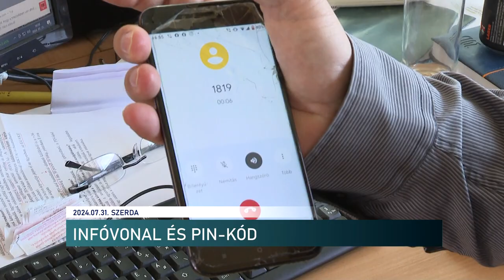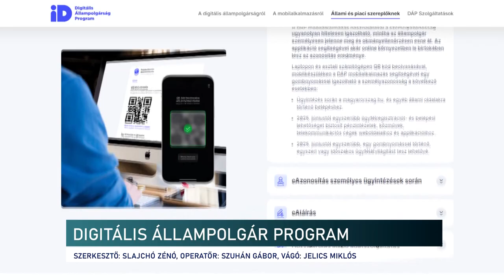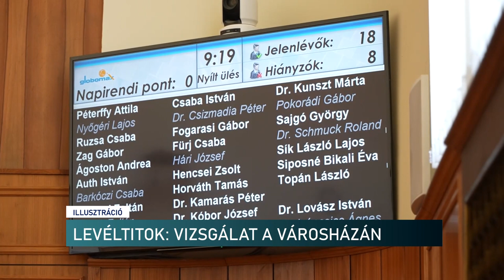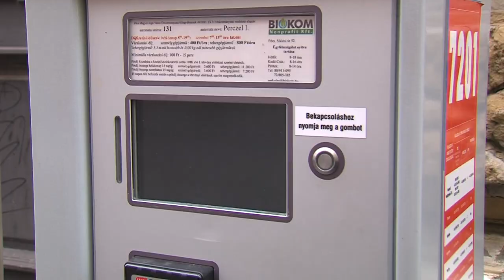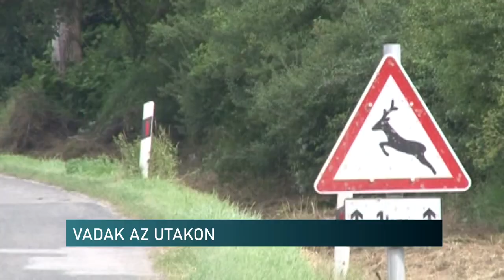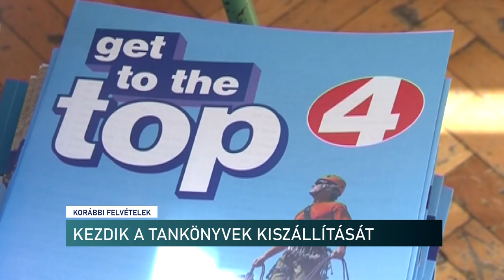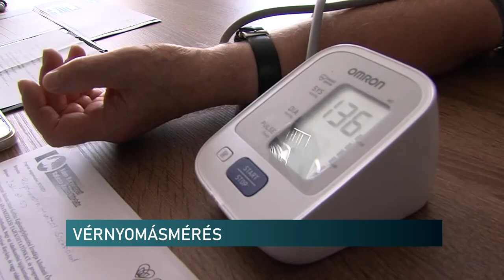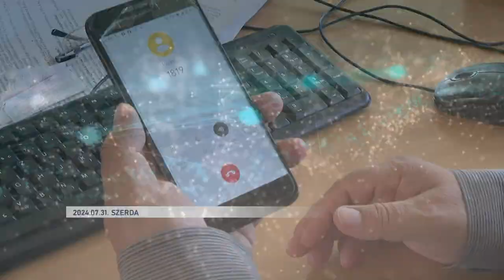Híradó - Pannon TV 20240731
Őzek az autópályán
Bábkiállítás - Bóbita Bábmúzeum
Digitális állampolgár
Infóvonal - biztonságos ügyintézés a NAV-nál